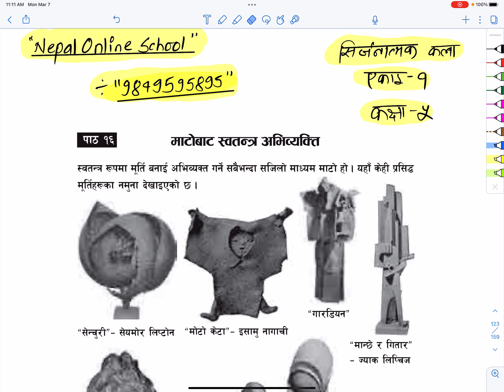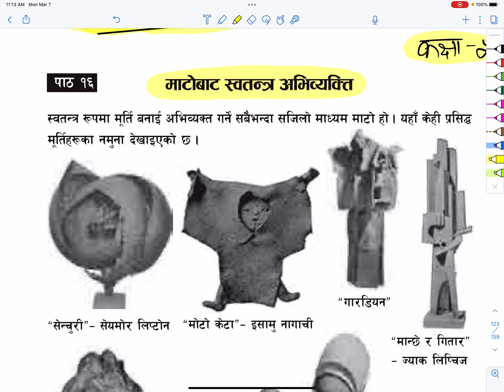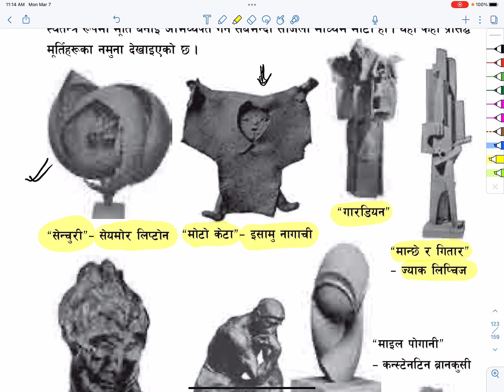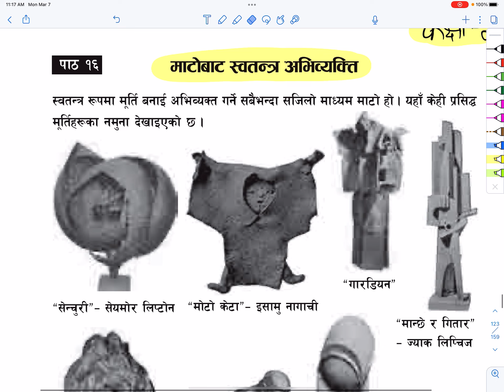कक्षा ५ मेरो सामाजिक अध्ययन तथा सिर्जनात्मक कला Mato Bata Swatantra Abhibyakti